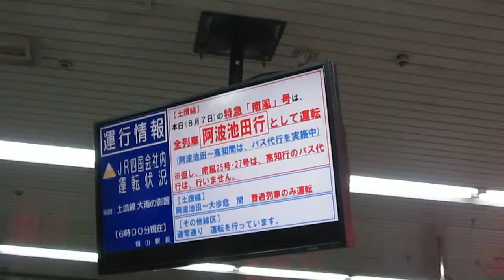山陽本線【岡山駅】ハートイン岡地下店・平成２６年・夏季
岡山支社
山陽本線
岡山駅
地下改札口横
（株）ジェイアールサービスネット岡山
ハートイン岡地下店
平成２６年８月７日（木）ハートイン岡地下店（岡山県岡山市北区駅元町１番１号）